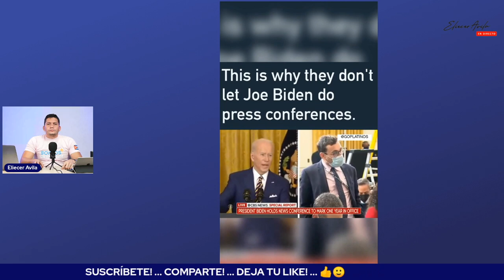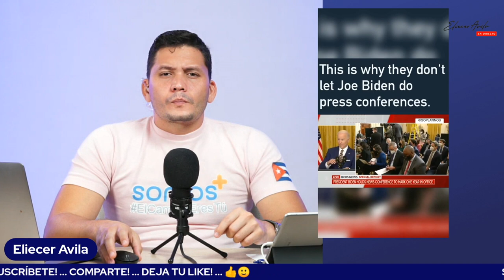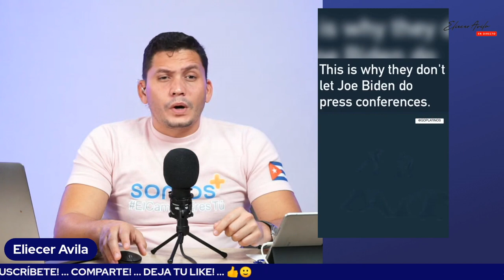¿Qué opinas del primer año de la administración Biden?